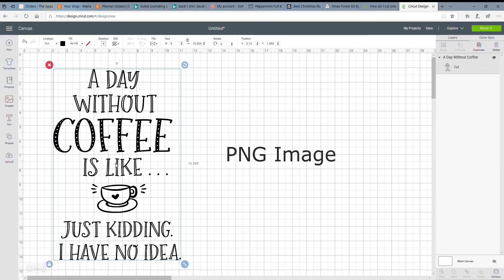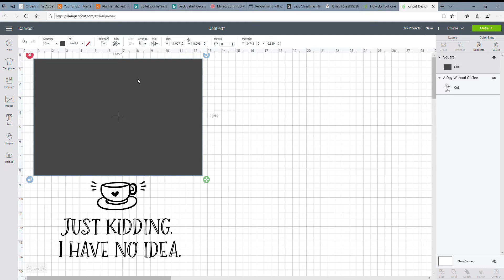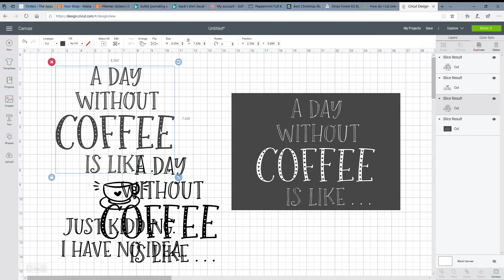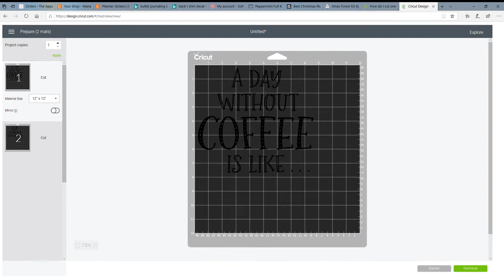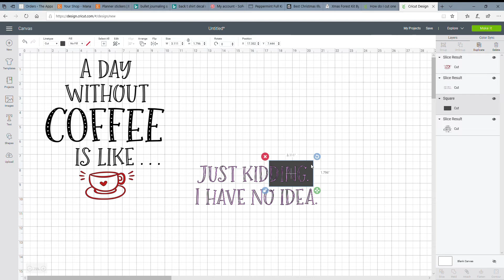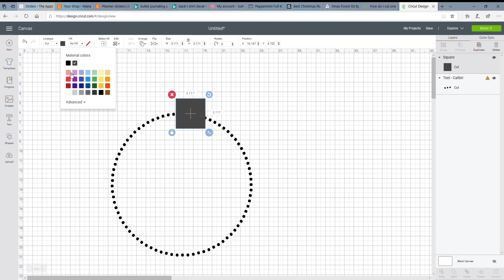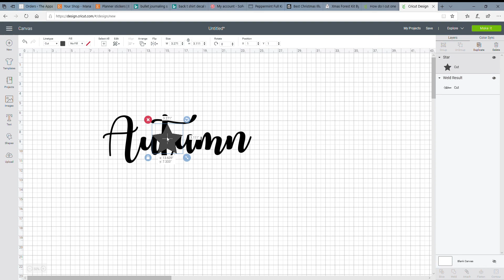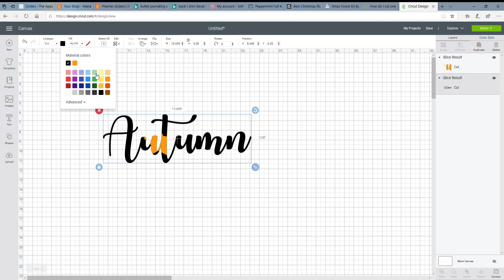How to Slice Objects in Cricut Design Space / Tutorial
In this video I show you the basics in using the "slice" feature in Cricut Design Space. You can use this feature to break out different parts of an image to change the size or color. You can also use it to divide images to fit on your cutting mat!